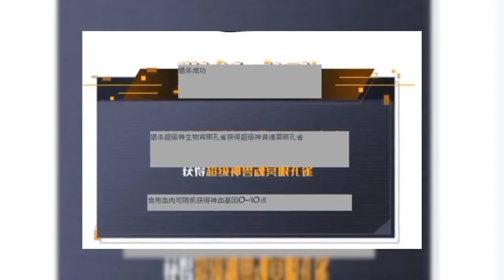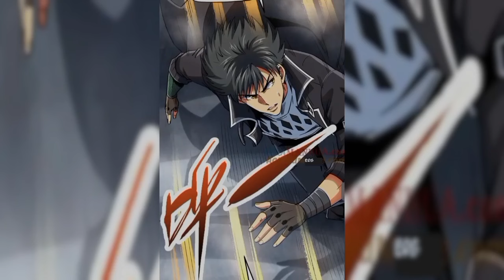super god gene episode 211 to 220 in hindi